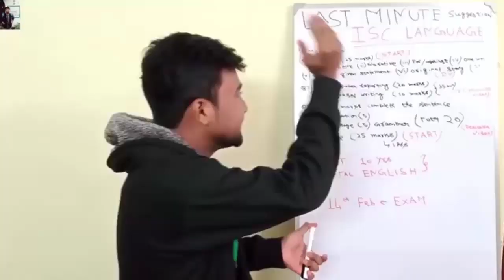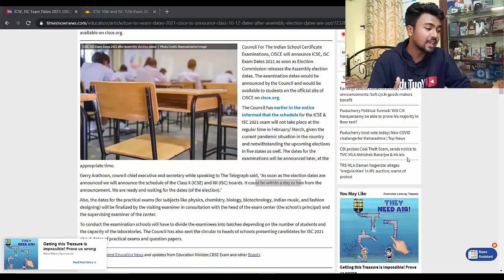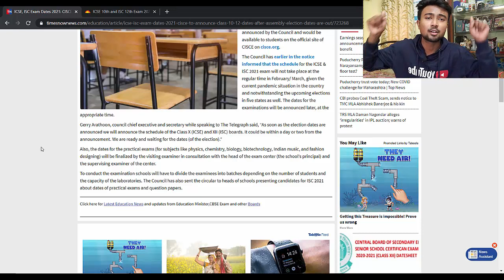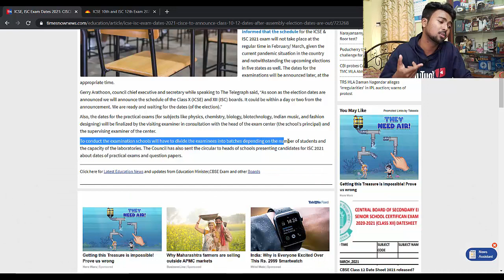ICSE/ISC 2021 Datesheet released after election dates are out :Gerry Arathoon | Big Update Explained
My Gears ??

Canon EOS 1500D 24.1 Digital SLR Camera (Black) with EF S18-55 is II Lens, 16GB Card and Carry Case

AmazonBasics 60-Inch Lightweight Tripod with Bag

Realme XT (Pearl Blue, 64 GB) (4 GB RAM)